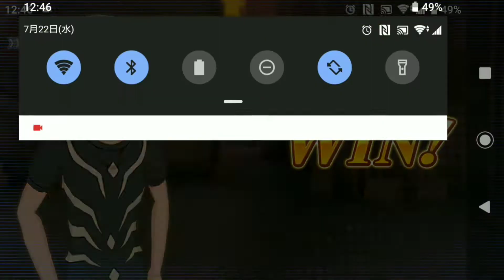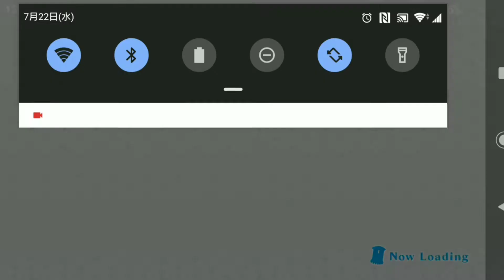【とあるIF】今日の異能決戦！